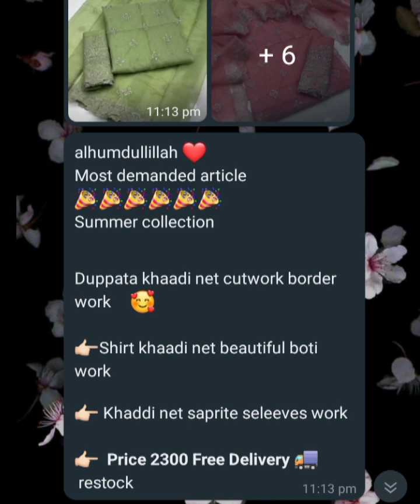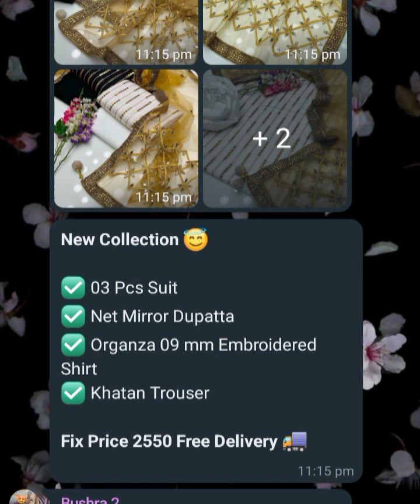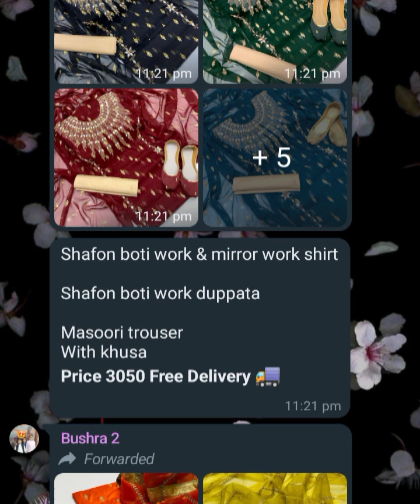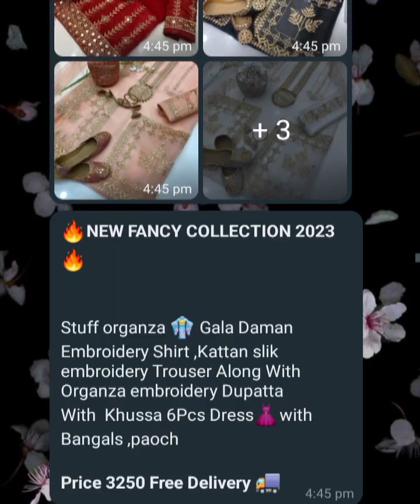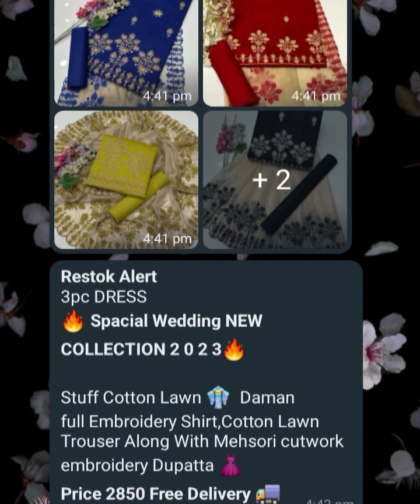Boutique style dresses available online COD free all over Pakistan